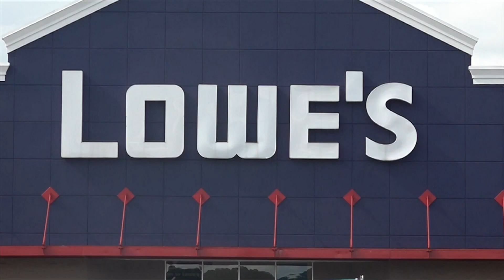Update: Athens road rage incident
Alabama Republican Party Chairman John Wahl spoke about the incident in Athens the injured a longtime party volunteer.